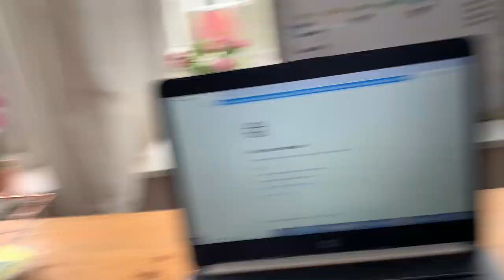Welcome back to the uni vlogs! Self isolation diaries | sophie cooke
Welcome back to the uni vlogs guys! So we’re having to self isolate hahah!